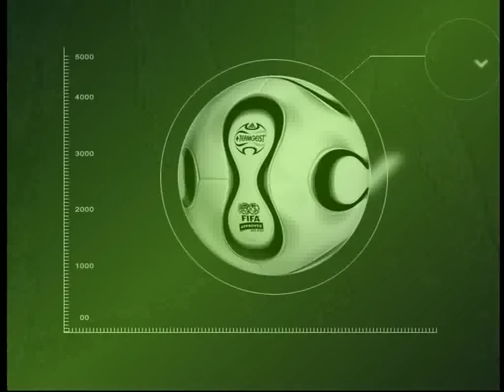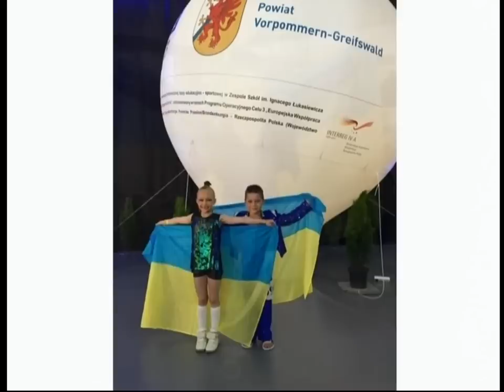Спорт підсумок 12 07 15